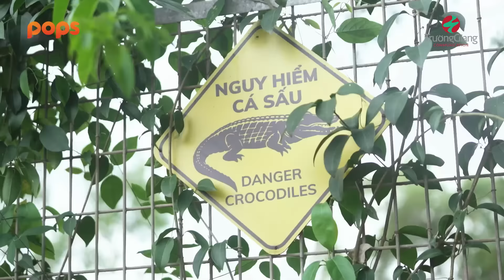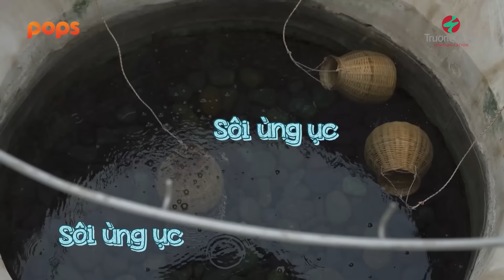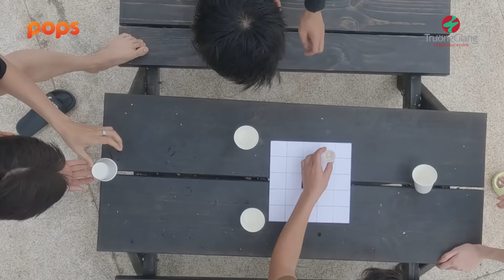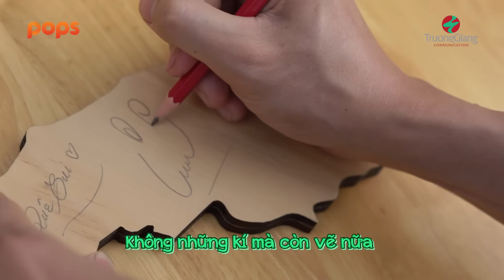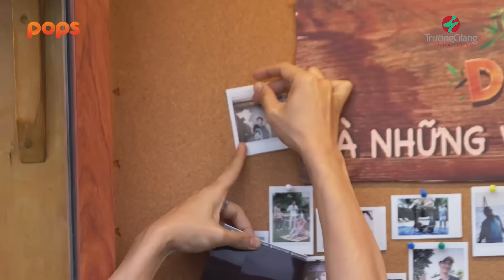#12 HIEUTHUHAI không còn "mới đẻ", Ngô Kiến Huy "cản" hoa hậu Khánh Vân làm ca sĩ | Nhà Trọ Destiny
#12 Phát hiện HIEUTHUHAI không còn "mới đẻ", Ngô Kiến Huy "cản" Khánh Vân làm ca sĩ | Nhà Trọ Destiny

Đón xem Nhà Trọ Destiny vào lúc 20h00 thứ 6 hàng tuần trên kênh YouTube Trường Giang từ ngày 9.9.2022.